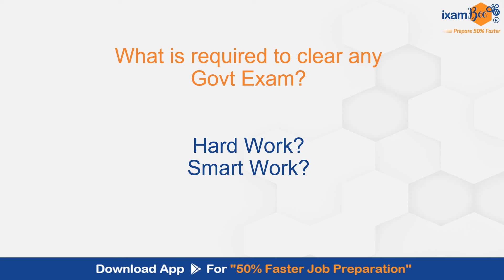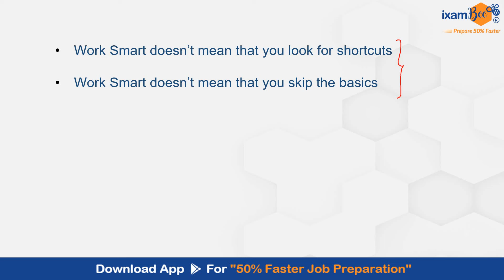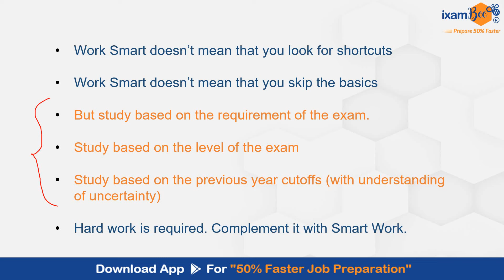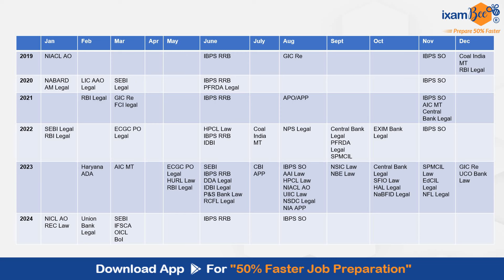Hard Work + Smart Work to Clear Govt Law Exam || By Vidhika Mam